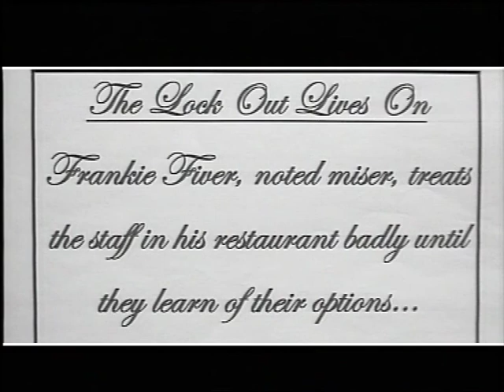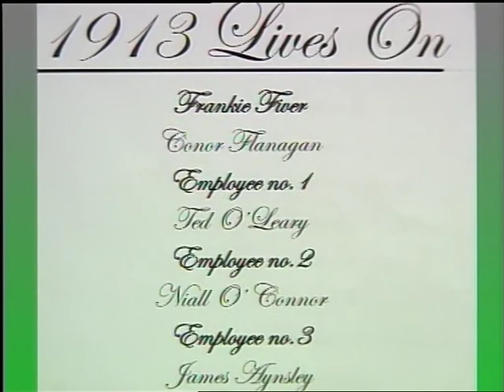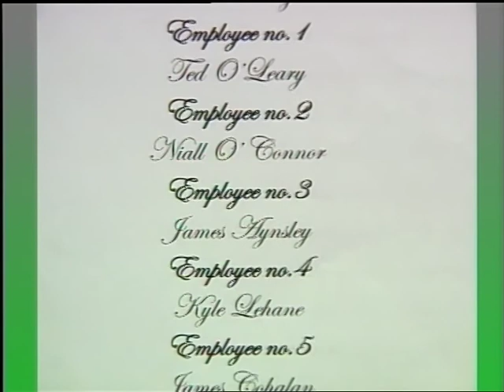BEST INTERPRETATION NOMINEE - THE LOCK OUT LIVES ON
DE LA SALLE, MACROOM